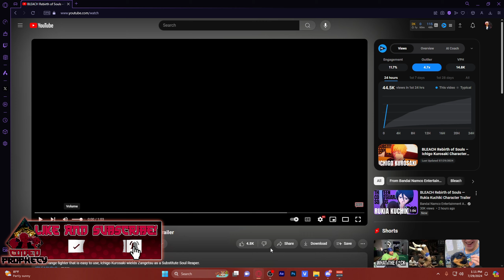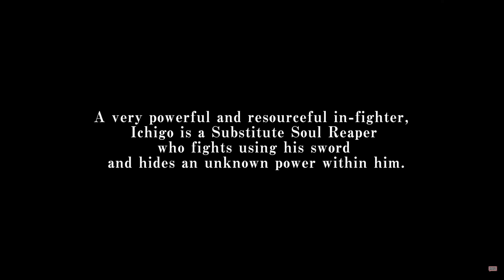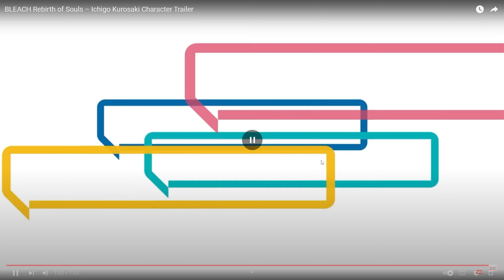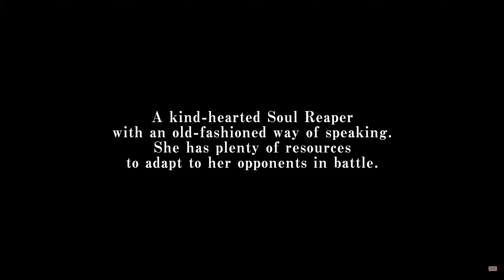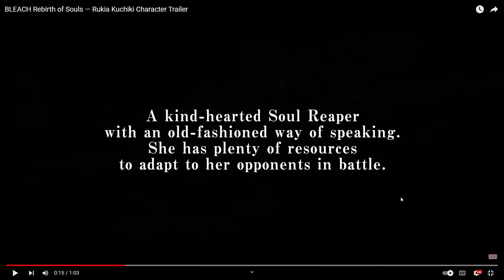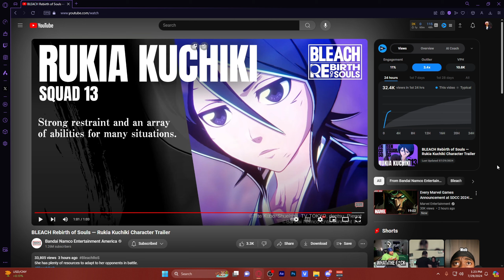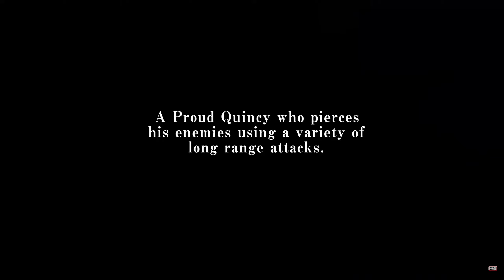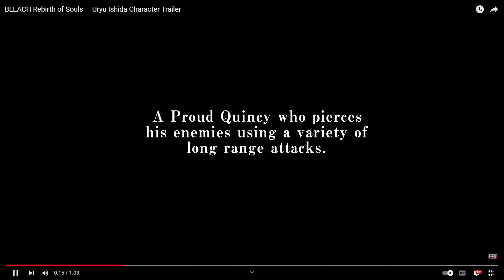NEW Ichigo, Rukia & Uryu GAMEPLAY Bleach Rebirth of Souls!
NEW ICHIGO, RUKIA and URYU Gameplay has been revealed for Bleach Rebirth of souls, so I went in and broke down all 3 trailers to see what new things we could find out about this upcoming game!

Timestamps:
0:00 Into
0:33 Ichigo Trailer
1:39 Ichigo Breakdown
5:27 Rukia Trailer
6:30 Rukia Breakdown
10:48 Uryu Trailer
12:16 Uryu Breakdown
15:55 Closing Thought